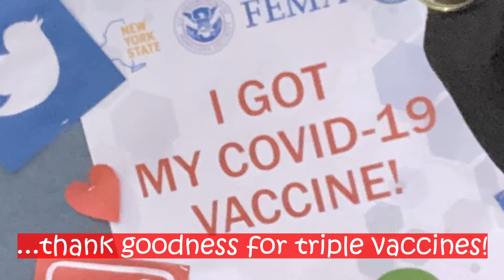THE 2021 BERKLEY FAMILY XMAS SONG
feat. The Wesselschmidts and other surprise guests!!

Piano. Dale
Guitar. Matt Harman
MIDI Rhythm Section. Jackson

Music arranged by Jackson + Dale

Video by Jackson